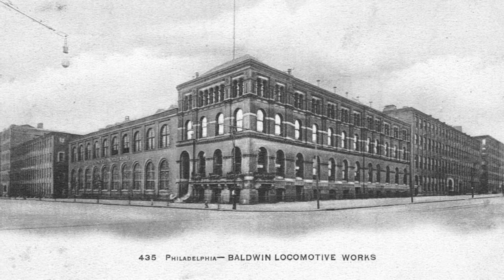"Matthias William Baldwin" by Herbert Adams - Museum Without Walls: AUDIO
"Matthias William Baldwin" (1905) by Herbert Adams | Philadelphia, PA

Voices heard in the program: George Thomas is an architectural and cultural historian. He is a professor of urban studies at the University of Pennsylvania. Joel Spivak is an architectural consultant and Philadelphia transit historian. He is the author of "Philadelphia Railroads" and co-author of "Philadelphia Trolleys."

Segment Producer: Kimberly Haas

Museum Without Walls: AUDIO is the Association for Public Art's award-winning audio program for Philadelphia’s outdoor sculptures. The program is presented in partnership with Philadelphia Parks & Recreation, and has been supported by The Pew Center for Arts & Heritage, the William Penn Foundation, and the National Endowment for the Humanities.